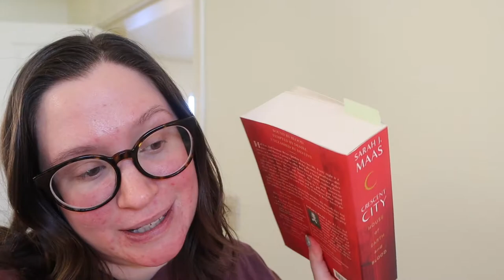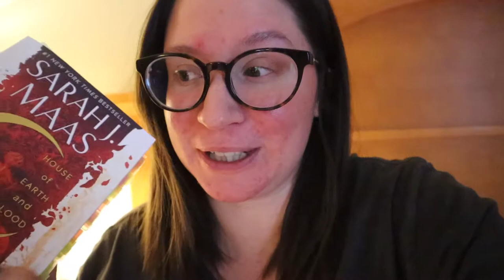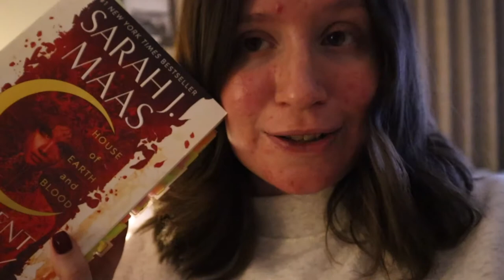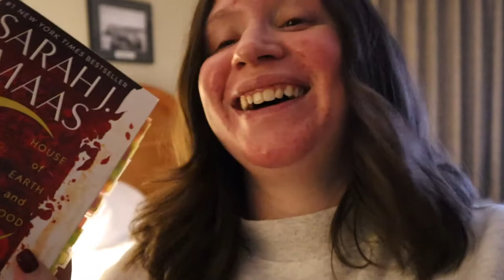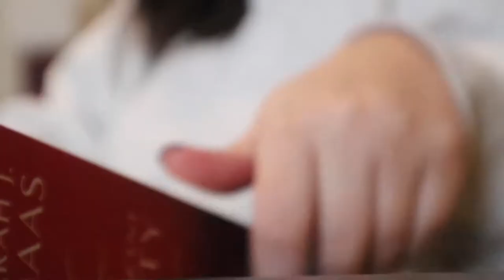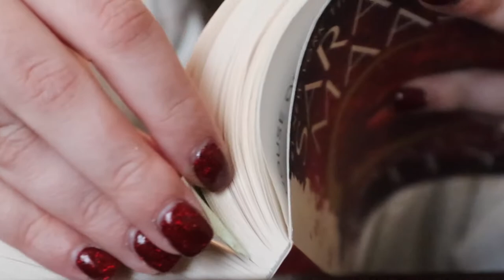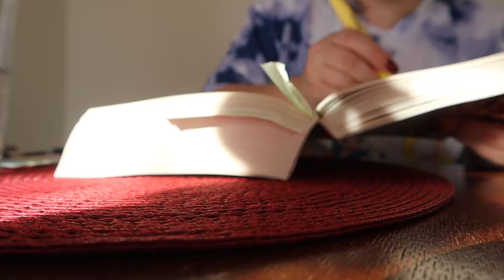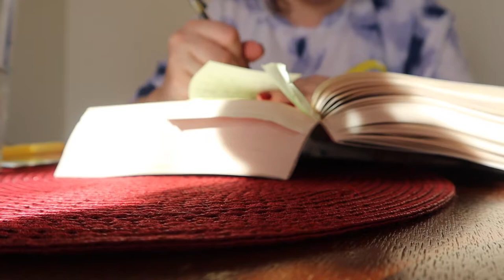Crescent City Reading Vlog | No spoilers!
Welcome to my Crescent City Reading Vlog! This is part one of my first read through of House of Earth and Blood (Crescent City #1). I thought it would be fun to upload my impressions reading Crescent City for the first time in honor of the House of Sky and Breath publishing date!

House of Earth and Blood (Crescent City #1) by Sarah J Maas is an urban fantasy that follows the story of half-Fae and half-human Bryce Quinlan as she seeks revenge in a contemporary fantasy world of magic, danger, and searing romance. In this reading vlog, I'm tackling the first two parts of this 800 page book. This reading vlog contains spoilers at the end but I like keeping my reading vlogs as spoiler free as possible. Just don't watch past the spoiler alert card!